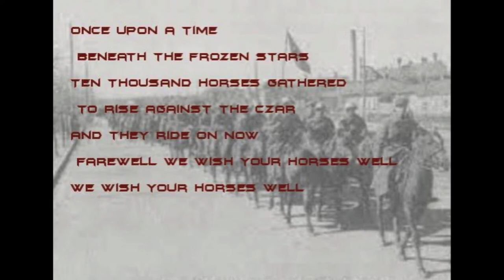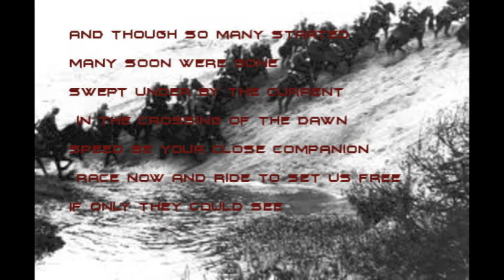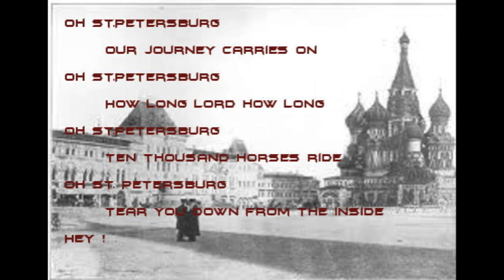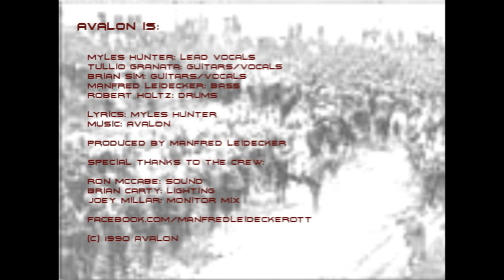AVALON II - The Ride to St. Petersburg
Formed in 1976 in Ottawa Canada, Avalon (London Records) was well known for their lush vocal harmonies, intricate guitar work and theatrical stage presentation. Toured extensively sharing the stage with Brian Adams, The Stampeders and Sweeny Todd.

Heavily influenced by 60,s and 70,s rock.

Singer Myles Hunter (Island Records) released material under his own name, Bassist Manfred Leidecker is the Producer for metal band "Exciter", Brian Sim plays guitar for Five Man Electrical Band, Rob Holtz drums for the Cooper Brothers and Tullio Granata is a well respected session/live guitarist and vocalist.

Produced by: Manfred Leidecker
Facebook.com/ManfredLeideckerOtt